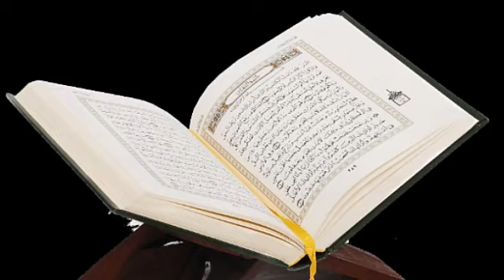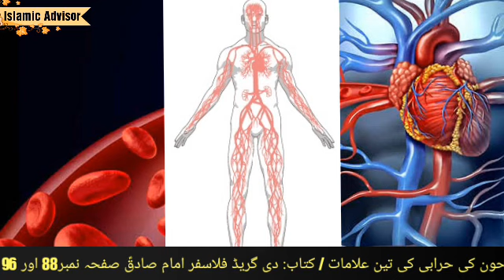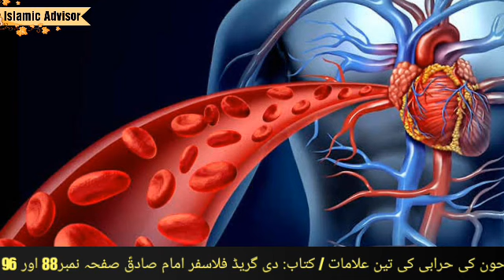Impurities in blood | imam jaffar e sadiq | tib e masoomeen | islamic advisor